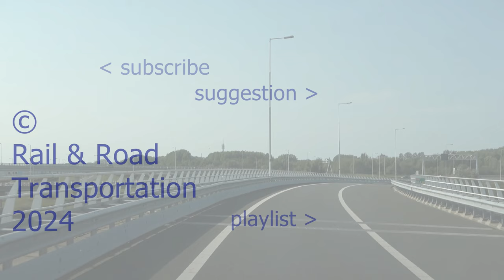Amsterdam (Bus; EBS (articulated)) (20240507) (Slide show)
Diavoorstelling van de foto's van gelede bussen van EBS, die op 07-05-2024 in Amsterdam gemaakt zijn.

Slide show
Diaschau/Diashow

Chapters:

0:00 intro
0:04 1006
0:10 1013
0:16 1024
0:24 1025
0:28 1032
0:36 1033
0:40 outro